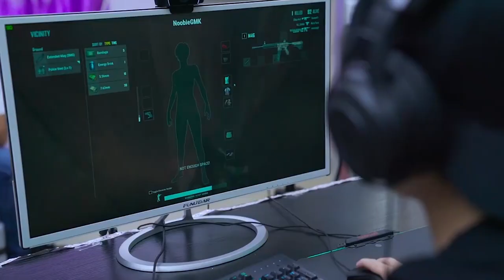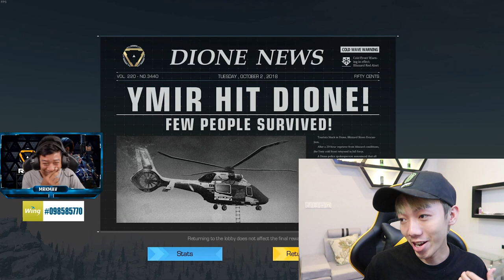សាកល្បង Ring of elysium / GMK